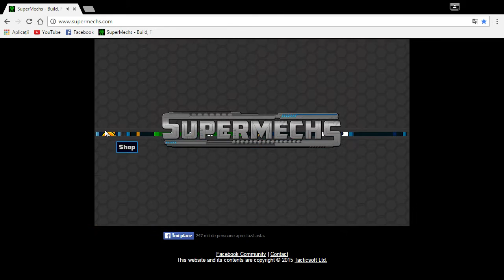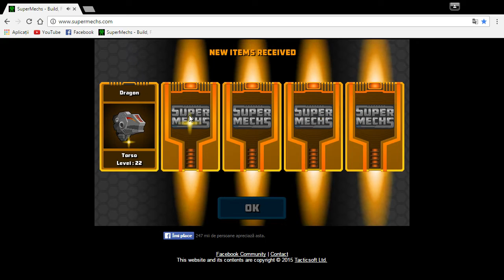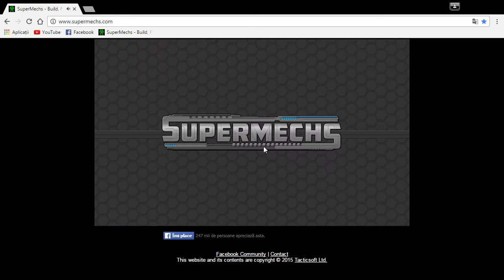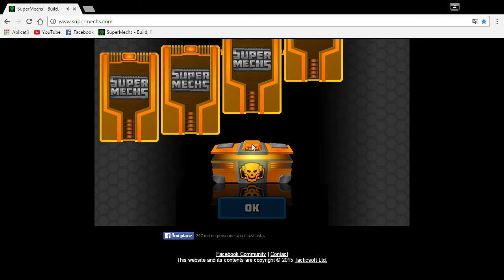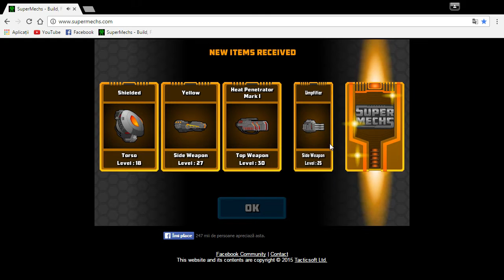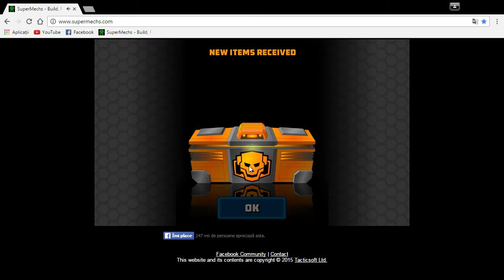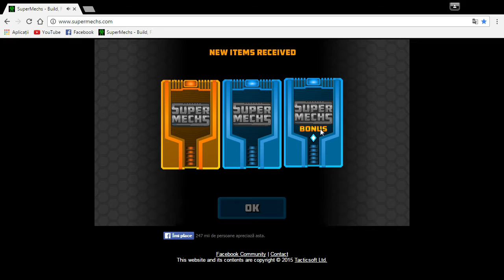Open 2 Box UPDATE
Putem strânge 25 like?